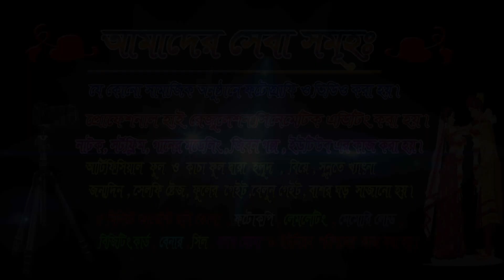Dipu & Jhoma | Wedding Titles Opener | Wedding Invitation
©All rights are reserved by S A Media & Event Photography.